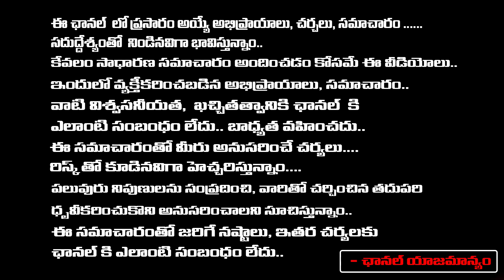Who Is The Next CM In Telangana | Public Response On CM KCR Ruling | RED TV Telugu